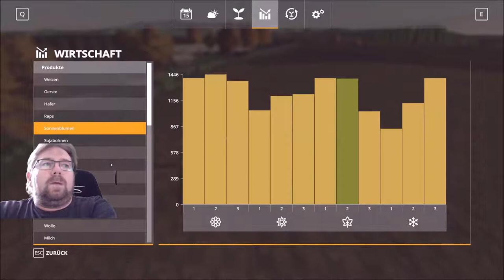Lets Play Irgendwo in Thüringen 2 folge 223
die letzten arbeite dann ist die ernte geschafft vorm regen und es wird gleich gekalkt